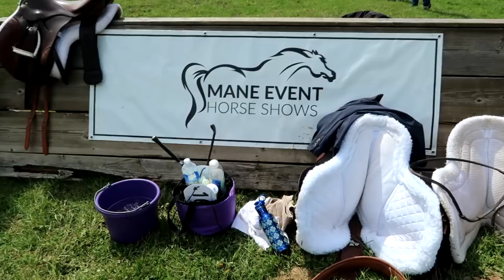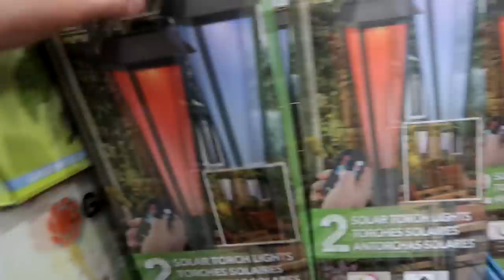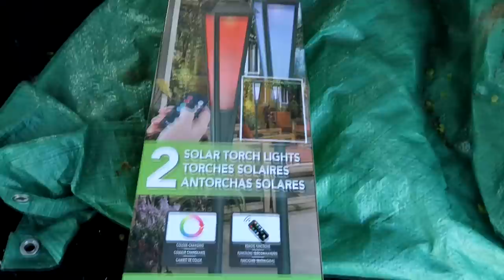OUR FIRST HORSE SHOW EXPERIENCE TRILLIUM Day 140 (05/20/18)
OUR FIRST HORSE SHOW EXPERIENCE TRILLIUM

04:07 Bright Up My Day 5 - Bo Järpehag
07:39 You Make Me Feel (Instrumental Version) - Staffan Carlén
09:14 Starfields - Hallman
11:53 You Make Me Feel - Staffan Carlén
19:11 Oh What A Whirl - Gavin Luke

DaybyDayVlogs
110 North Front Street - A3,
Suite #213
Belleville, Ontario, K8P 0A6
Canada